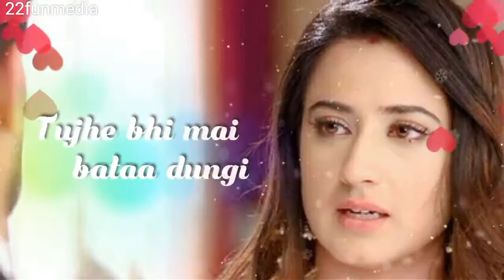Sad Female whatsapp Status Mujhe Tanhaiya Deke 2018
Sad_😢_Female_whatsapp_Status_-_Mujhe_Tanhaiya_Deke_-_22funMedia.mp4